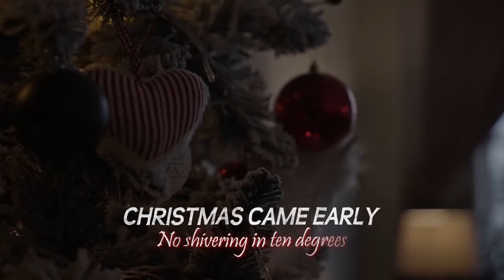Christmas Came Early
Christmas in July with a special present.